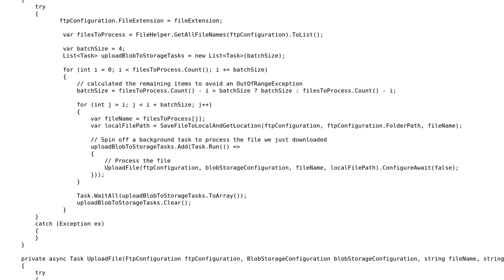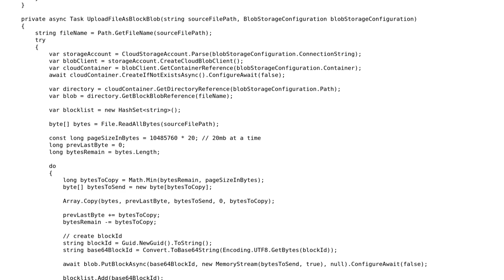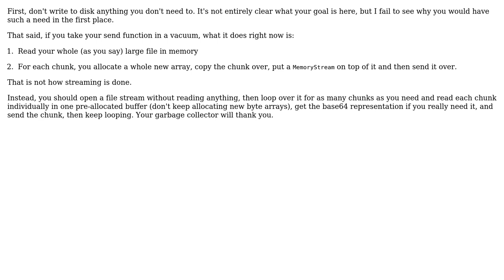How do I make multithreading in sending large file from FTP to Azure large files faster?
Code Review: How do I make multithreading in sending large file from FTP to Azure large files faster?

With thanks & praise to God, and with thanks to the many people who have made this project possible! You are responsible for your own actions.